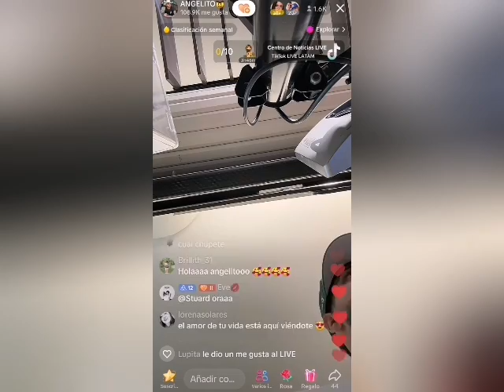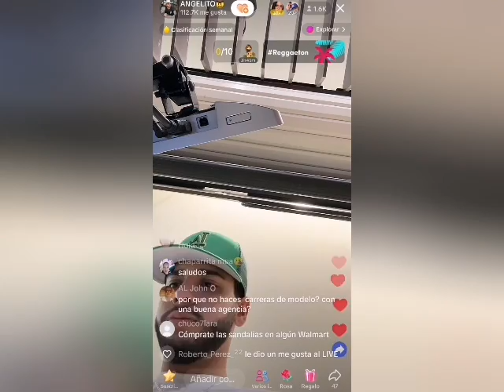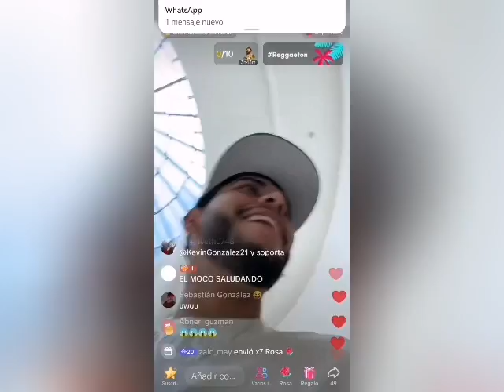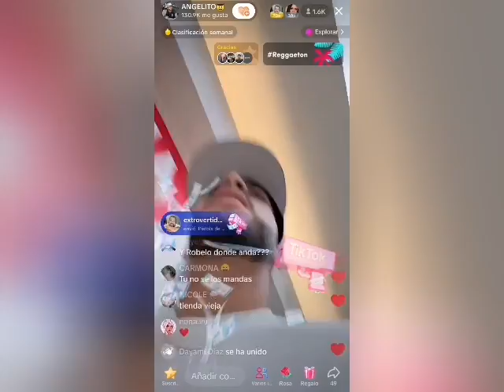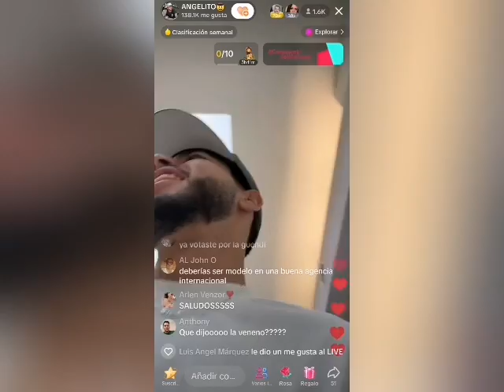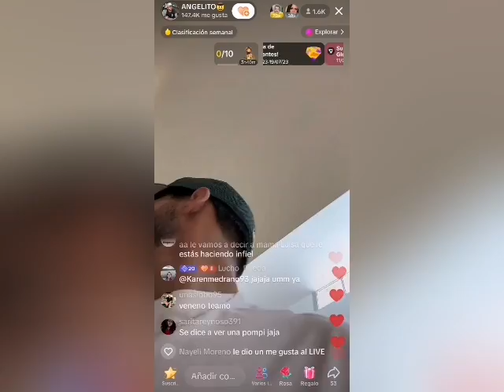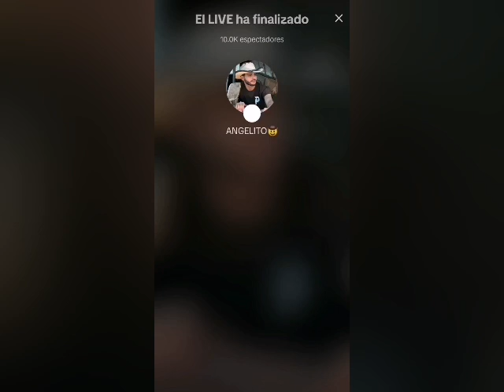robelo y angel (LIVE 13 DE JULIO)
AQUI LES DEJO EL LIVE COMPLETO